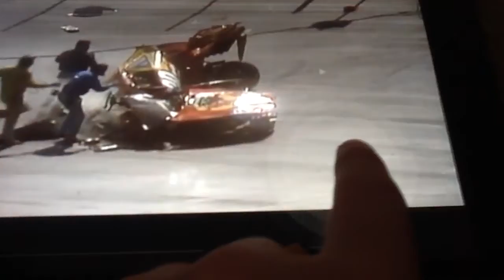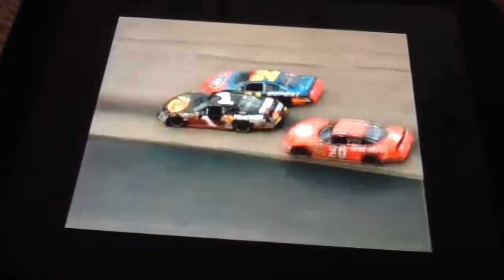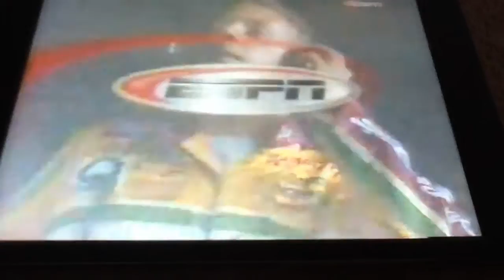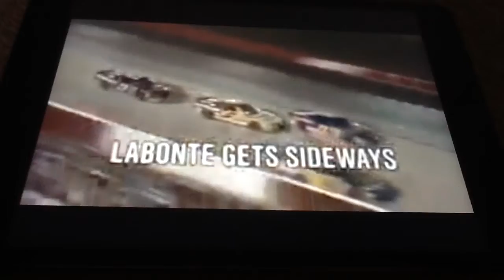NASCAR Best Crashes At Bristol